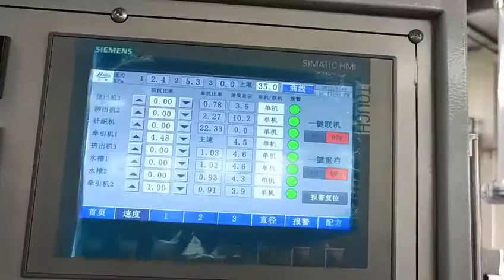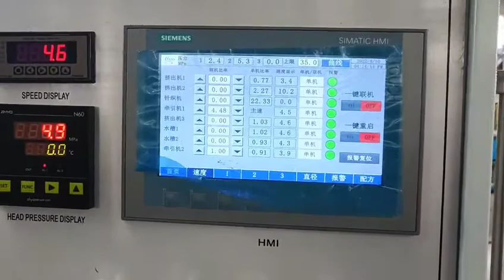TPV knitting hose extrusion line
Skype:salis1985